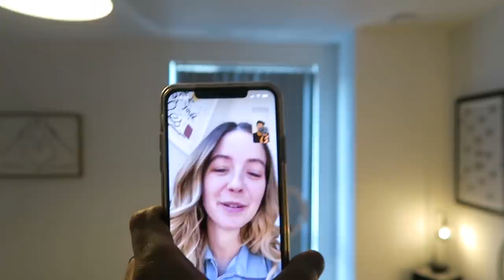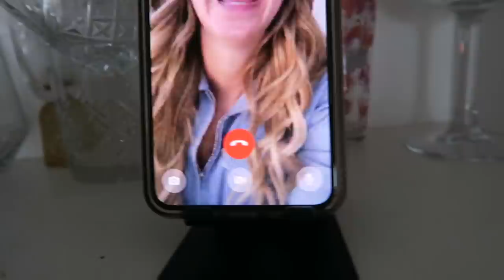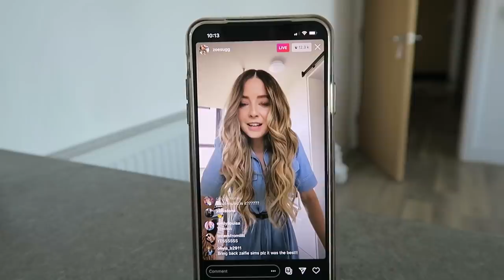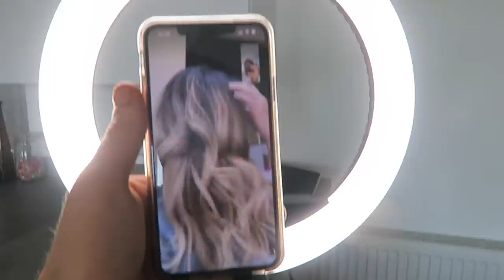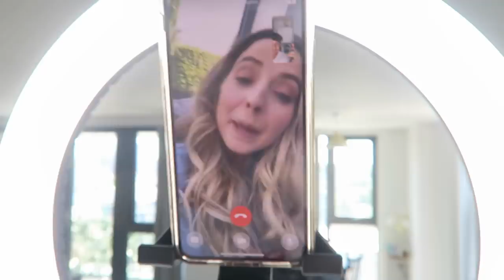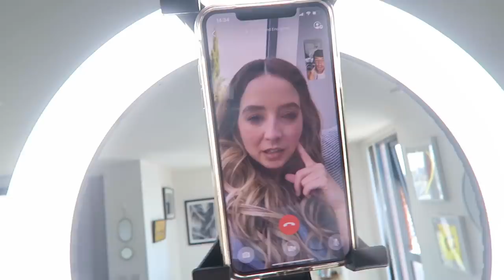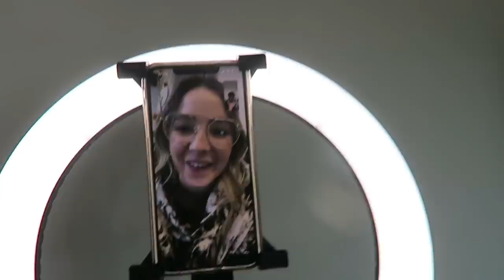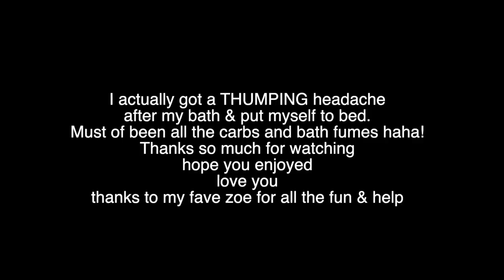ZOE CONTROLS MY DAY!!